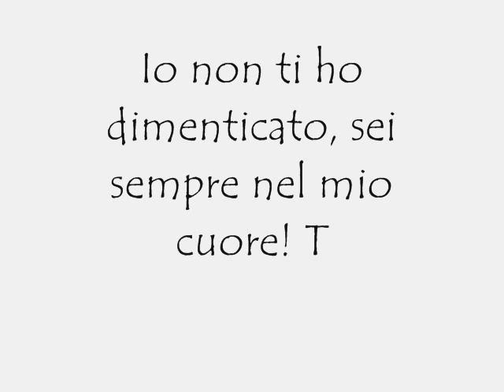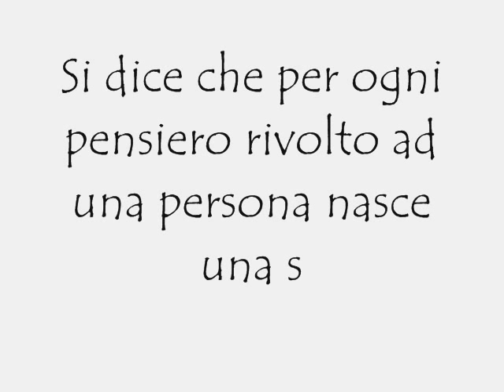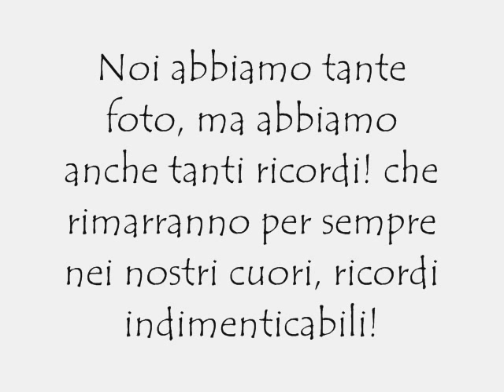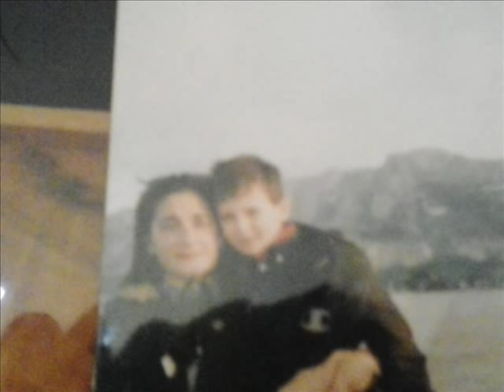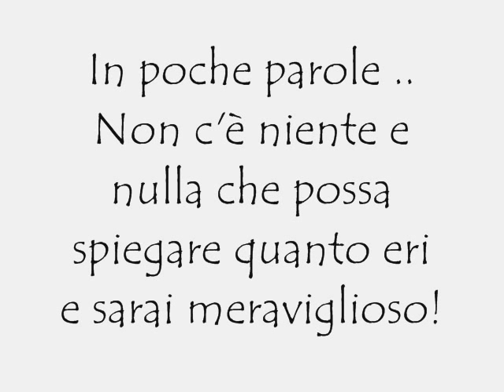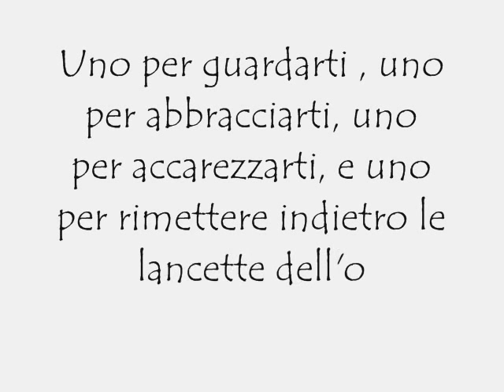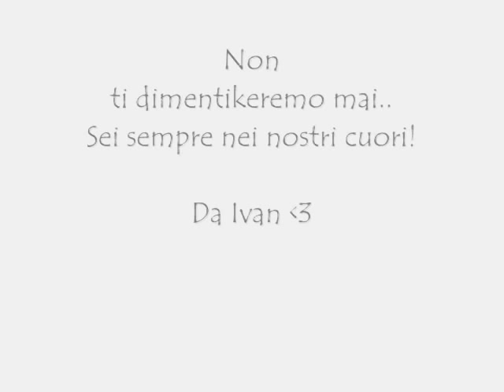In tuo ricordo .. Pasquale!